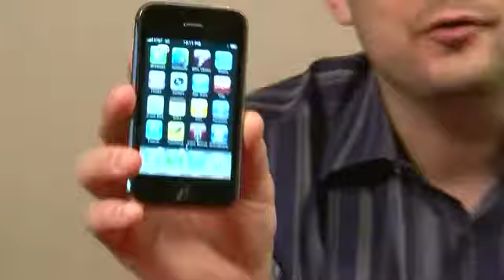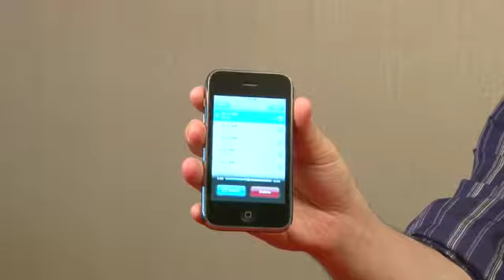Old school tactics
Sometimes its easy to get so wrapped up in new technology that you make fun of the old, which is a big mistake! Time-tested strategies often work pretty darn well.